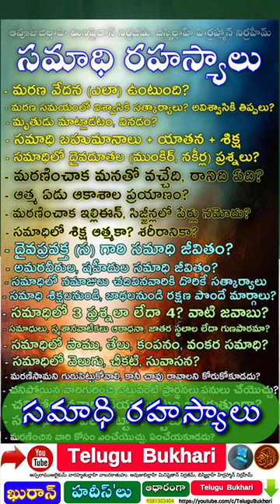Secrets of graveyard kabar edga body Quran & islam